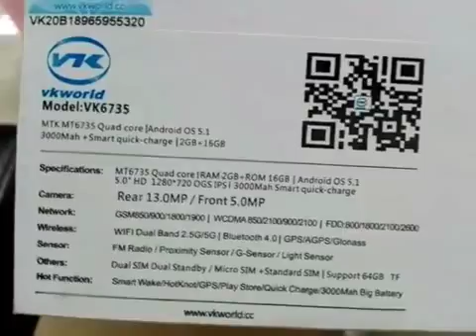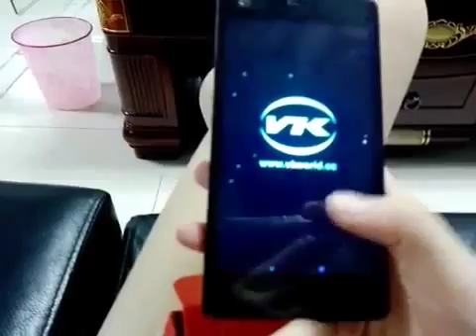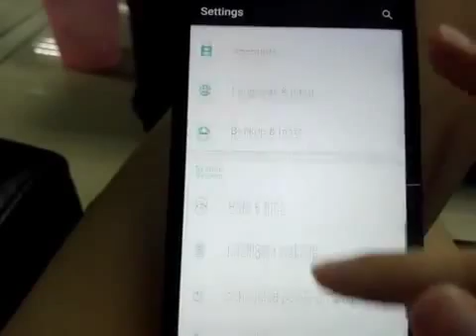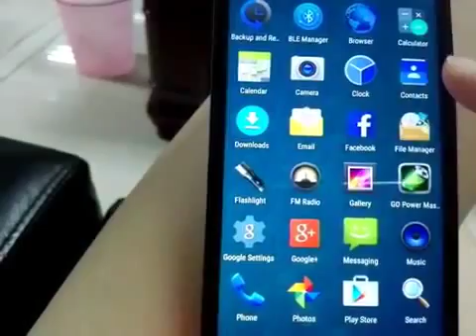VK6735 unboxing demonstration